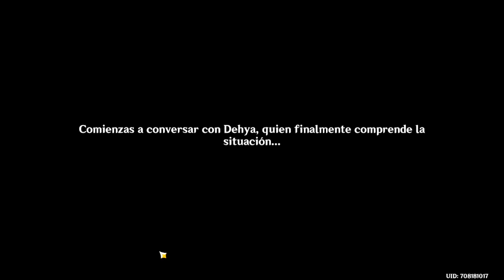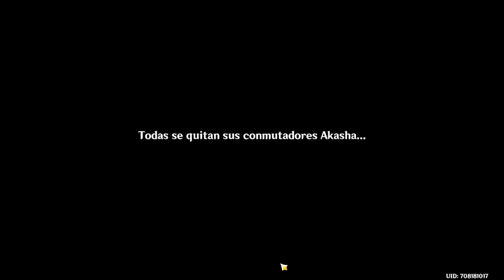Genshin Impact#19 Teorías de la matrix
En este vídeo nos metemos en varias teorías para intentar descifrar lo que está pasando. Me sorprendió mucho encontrar esto en este juego, la verdad.